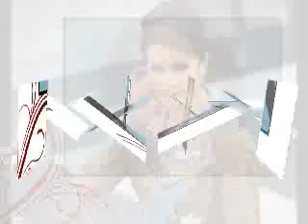lovely princess Mary of Denmark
Mary is a pretty princess very active and engaged, she will make a very good queen.  i think Mary  looks like  Kate middleton.mary and frederick form a beautiful couple